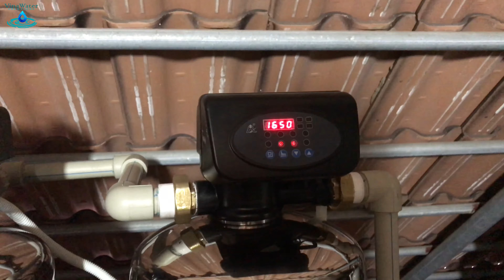Hưng Yên - Lắp đặt hệ thống lọc nước trung tâm VW 12ai UF Softener xử lý nước giếng khoan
Hệ Thống Lọc Nước Trung Tâm cao cấp 12aiVW UF softener (Vỏ inox 304 nhập khẩu) cho ngồn nước giếng khoan có độ cứng (bám cặn canxi) cực cao, lên đến hơn 700ppm. Nước sau khi xử lý độ cứng còn dưới 30ppm, an toàn cho sức khỏe và các thiết bị sử dụng nước

Công ty cổ phần VinaWater